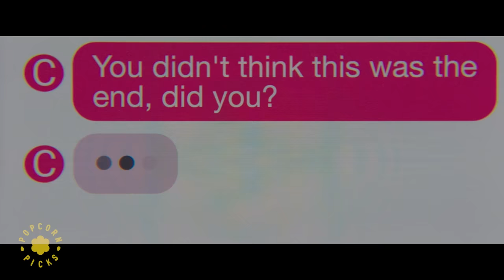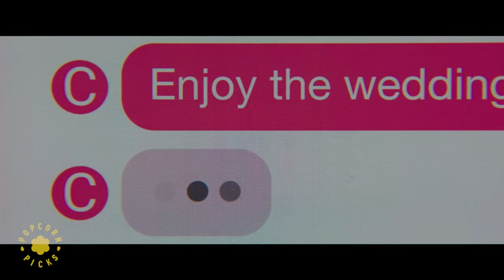Full Ending Revenge | Promising Young Woman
Ryan (Bo Burnham) receives an unexpected text message from Cassie during Al's (Chris Lowell) wedding...and revenge unfolds before his eyes.

A young woman, traumatized by a tragic event in her past, seeks out vengeance against those who crossed her path.